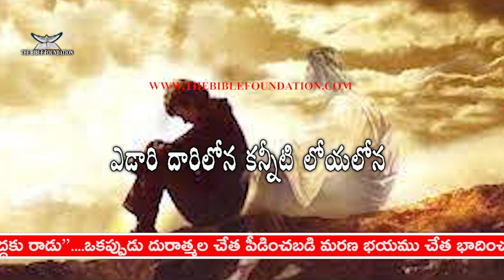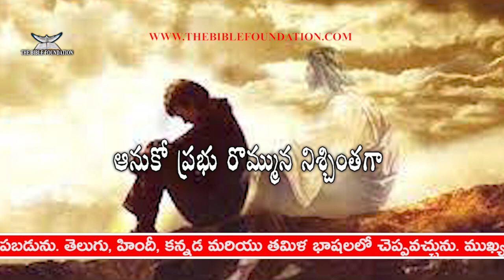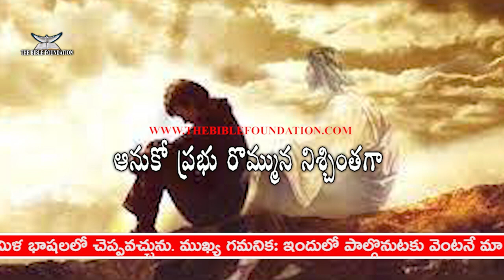ఊరుకో నా ప్రాణమా Dr Asher Andrew Ooruko naa pranamaa Telugu Christian Song